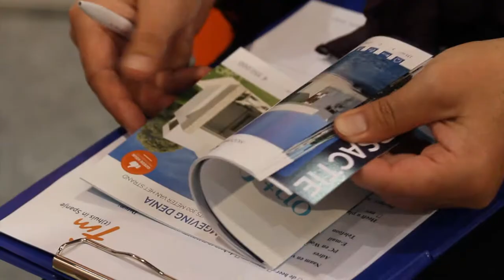Second Home Beurs Utrecht | September 2016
Graag willen wij jullie de sfeer van onze stand op de Second Home Beurs niet onthouden.